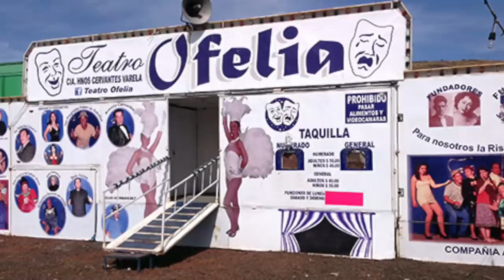TEO GONZÁLEZ & Escorpión Dorado al volante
En esta ocasión el honor de convivir con el dios del interneist fue TEO GONZÁLEZ, pasen a ver cómo le enseño comedia.